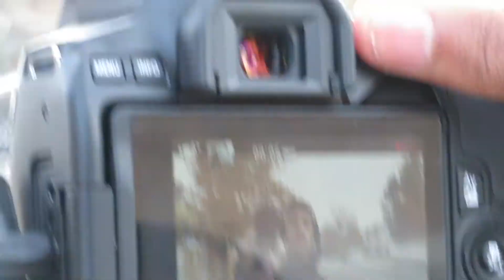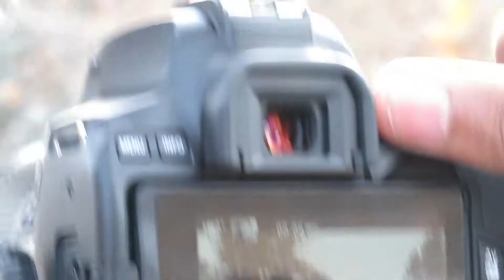The Funniest Vlog You Will Ever Watch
I guaranteed that you laughed while watching this

About Me
What's good yall! I want to make sure my subscribers are entertained because I post vlogs, challenges, pranks, tours, etc. Once you become apart of the family, you are always family. My goal is to become a big YouTuber influencing others around me and making a impact.